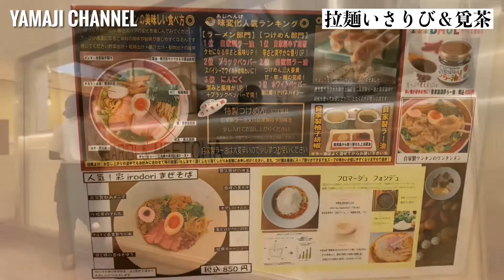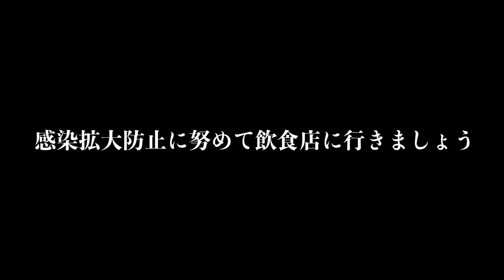【ラーメン】拉麺いさりび＆覓茶（千葉 千葉）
2021年4月、船橋の人気店が千葉市に初進出。そごう千葉店のレストラン街でネオノスタルジックな中華そばと、オリジナルのデザートを楽しむことが出来る。

拉麺いさりび＆覓茶
　千葉県千葉市中央区新町1000 そごう千葉店 10Ｆ

■山路力也ウェブサイト